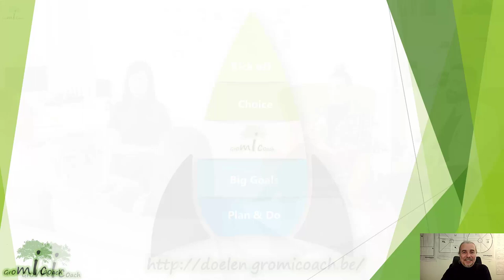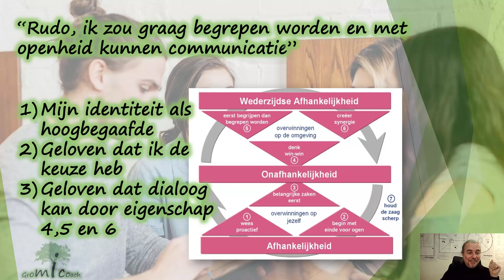Hoe authentiek mezelf kunnen zijn als snelle denker / hoogbegaafde?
Authenticiteit is zo super belangrijk. Je hebt daar als hoogbegaafde enorm nood aan. Vroeger, voordat ik wist dat ik een snelle denker was, had ik soms mensen waar ik mij zo in kon opjagen. Ik wist totaal niet hoe dat kwam. Was het de manier dat ze spraken? Was het wat ze vertelden? Geen flauw idee.

Nu besef ik dat de belangrijkste reden was dat ze totaal niet authentiek waren. Zeker de personen die zo rond de pot bleven draaien omdat ze eigenlijk het antwoord niet wisten vond ik het ergst. Vandaag kan ik daar veel beter mee aan de slag.

Als jij met dezelfde uitdaging zit kan je misschien ook al starten met het e-book te downloaden waar we al 10 tips geven hoe je op een meer authentieke manier kan omgaan met de hindernissen die op je pad komen als gevolg van je hoogbegaafdheid